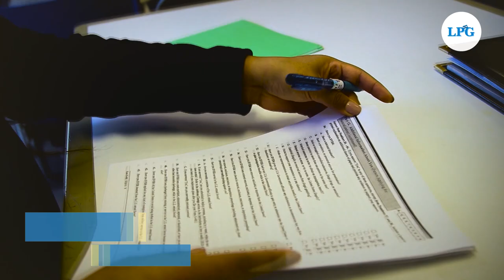Preocupación tras fallo que frena nuevas solicitudes de DACA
Después del fallo de un juez federal de Texas que prohíbe que el gobierno acepte nuevas solicitudes de DACA, la presión aumenta para que el Congreso apruebe una ley que otorgue un camino a la ciudadanía para inmigrantes indocumentados incluyendo los estimados 700 mil amparados por este programa.

¡Visítenos!